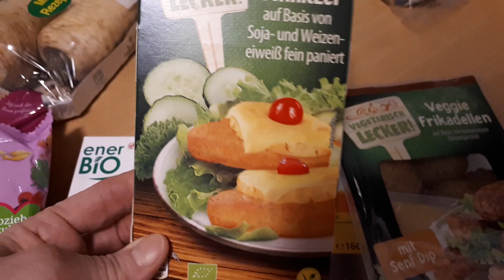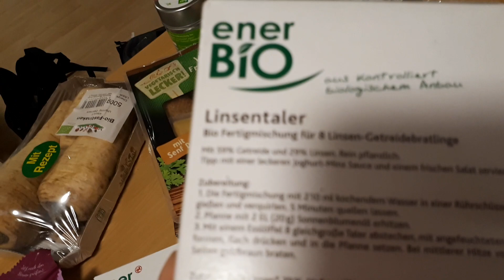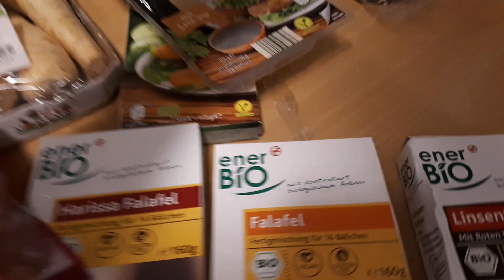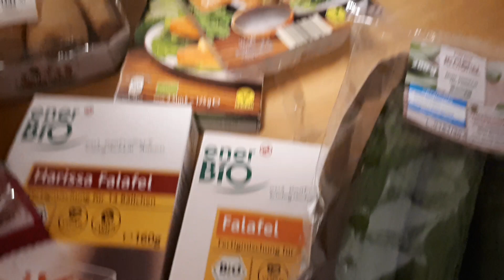Svuota la spesa vegan & bio a Norimberga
Continua la scoperta e prova dei prodotti vegani in vendita nei vari supermercati tedeschi .
La Germania si sta rivelando un paese che,oltre a guardare all'ecologia con il bio e con altre cose di cui vi informerò con un altro video,guarda con riguardo a noi vegani ..E di questo non possiamo che esserne felici,of course  🤗